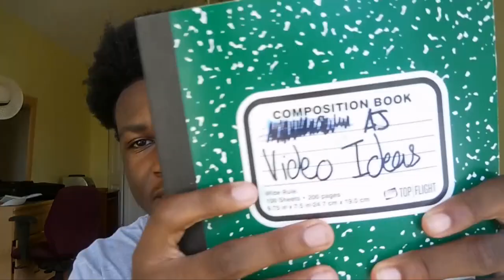10 TYPES OF PEOPLE OF SNAPCHAT 2